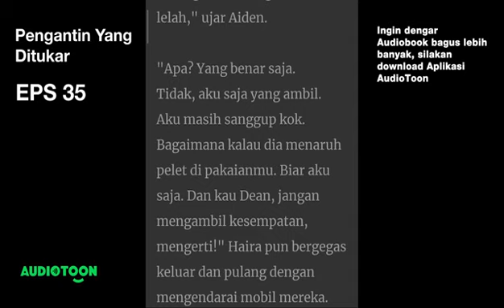Pengantin Yang Ditukar EPS 35|Dikhianati Tapi Ketemu Cinta Sejati|Audiobook Indonesia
Sang Pelakor

"Kau menyukai suamiku ya?" tanyanya.
"Ya, Aiden itu..Tunggu! Apa?" Dean mengernyitkan dahinya.
"Jujur sajalah, kau menyukai suamiku kan? Dean dengar ya, aku tau suamiku sangat baik, tapi bukan berarti kau bisa menganggapnya berlebihan," ucap Haira.
"Apa?"

Ingin mendengarkan kelanjutan ceritanya?